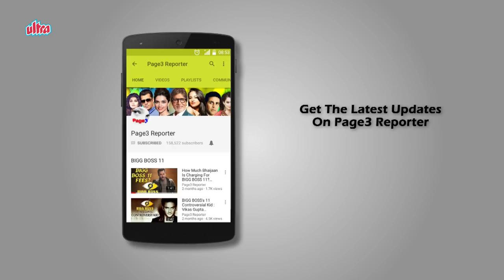The Unforgettable Actress - Soni Razdan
Soni Razdan is a British-born Indian actress and film director.She is the mother of Alia Bhatt and wife of Mahesh Bhatt. Razdan was born in Birmingham, UK, to Gertrude Hoelzer, a German and Narendra Nath Razdan, Kashmiri family. She is the mother of Bollywood actress Alia Bhatt. Razdan started her career in English theatre with John Fowler's The Collector and her Hindi stage career with Bund Darvaze, Satyadev Dubey's adaptation of Jean Paul Sartre's No Exit. Her photos were seen by Franco Zeffirelli who wanted to cast her as Mary in his miniseries, Jesus of Nazareth. The role, however, was given to Olivia Hussey and Razdan was cast as a young grieving mother as well as appearing as an extra in other scenes. She appeared as Sulochana in the hit Doordarshan TV series Buniyaad. She also acted in Indian TV serials Saahil, Gaatha and has been a regular on Indian television. In 2002, she turned to direction with Aur Phir Ek Din on Star Plus, a take-off on One Fine Day starring Michelle Pfeiffer and George Clooney. She has also acted in Bollywood movies. Razdan directed a film called Love Affair that was expected to be released in 2016, but did not. She acted in Meghna Gulzar's Raazi which also starred her daughter Alia in the lead role. This was the first time when she shared the screen with Alia where she played the character of Alia's mother. Razdan married film director Mahesh Bhatt on 20th April 1986. Both converted to Islam as reportedly Mahesh Bhatt did not want to divorce his previous wife. She is the mother of actress Alia Bhatt & Shaheen Bhatt and step mother of Pooja Bhatt & Rahul Bhatt and the aunt of Emraan Hashmi.